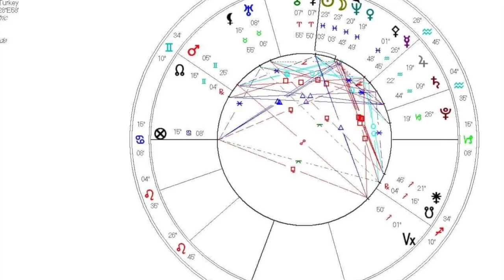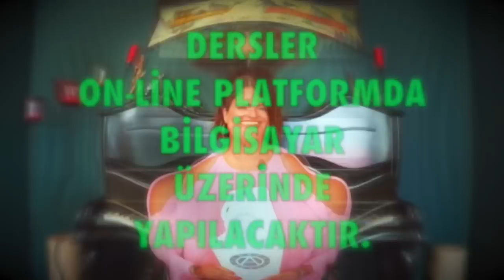Yeniay🌛 13 Mart 2021 Balık Burcu Yeni Ay Astroloji burçlar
balık burcunda Yeni ay 13 mart 2021 (Yeniay)
balık burcunda Yeni ay burçları nasıl etkileyecek (tüm burçlar)